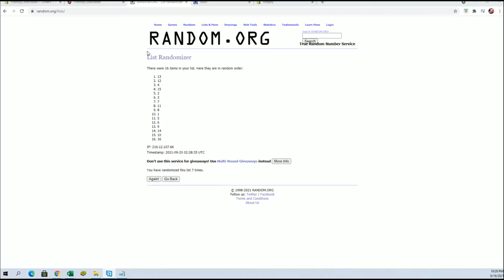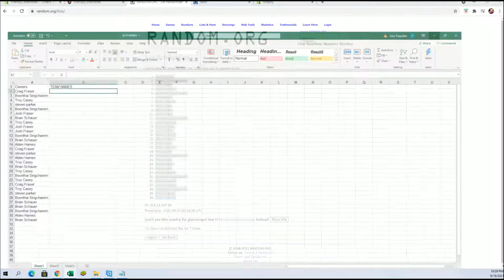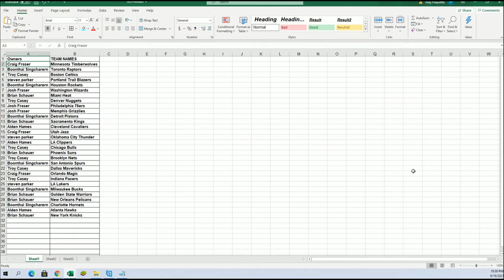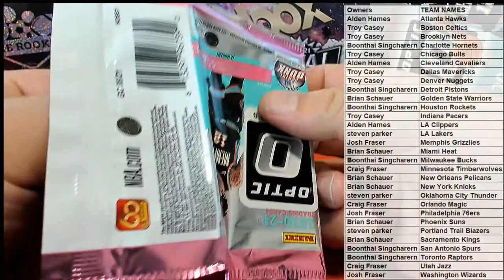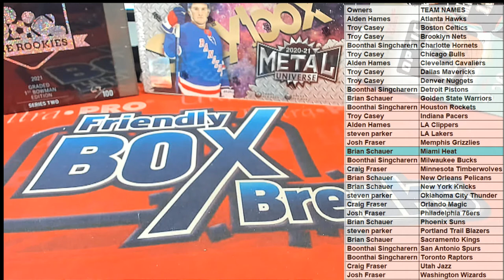PACK ID 21OPTICBKBP305 202021 Panini Donruss Optic Basketball Hobby